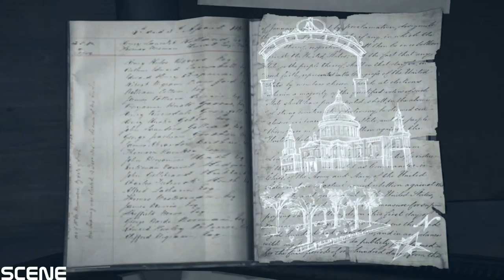Assassin's Creed Syndicate Walkthrough Gameplay Part 10-PLAYING IT BY EAR - (1080p)